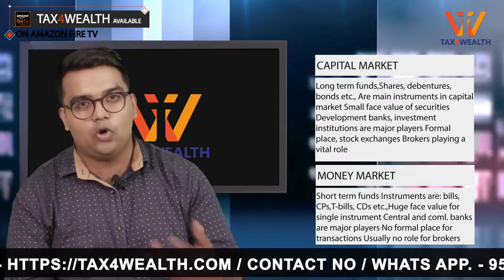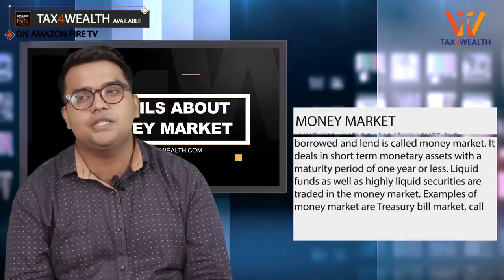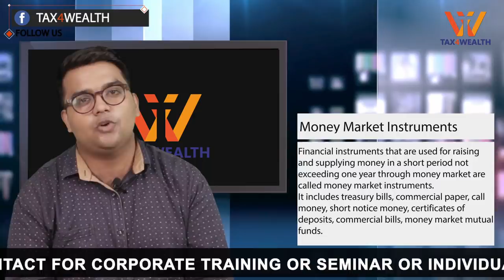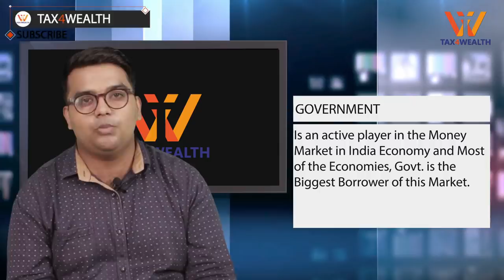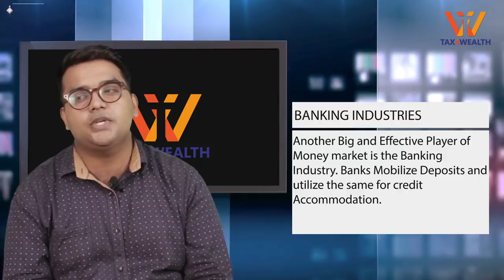Money Market : Details about Money Market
0:18 Details about Money Market

0:42 DIFFERENCE BETWEEN MONEY MARKET AND CAPITAL MARKET

0:51 CAPITAL MARKET

1. Long term funds
2. Shares, debentures, bonds etc., Are main instruments in capital market
3. Small face value of securities
4. Development banks, investment
institutions are major players
5. Formal place, stock exchanges
6. Brokers playing a vital role

 0:52 MONEY MARKET

1. Short term funds
2. Instruments are: bills, CPs,
T-bills, CDs etc.,
3. Huge face value for single
instrument
4. Central and coml. banks are major
players
5. No formal place for transactions
6. Usually no role for brokers

1:58 Money Market

2:01 A market where short term funds are borrowed and lend is called money market. It deals in short term monetary assets with a maturity period of one year or less. Liquid funds as well as highly liquid securities are traded in the money market. Examples of money market are Treasury bill market, call money market, commercial bill market etc.

2:18 Money Market Instruments

2:20 Financial instruments that are used for raising and supplying money in a short period not exceeding one year through money market are called money market instruments.

2:21 It includes treasury bills, commercial paper, call money, short notice money, certificates of deposits, commercial bills, money market mutual funds.

2:56 MONEY MARKET PLAYERS

3:10 GOVERNMENT - Is an active player in the Money Market in India Economy and Most of the Economies, Govt. is the Biggest Borrower of this Market.

3:48 RBI- Govt. securities and Treasury Bills are Securities issued by RBI on Behalf of the Govt. of India to meet the latter’s Borrowing for Financing Fiscal Deficit. Apart Functioning as a merchant Banker to the govt. RBI regulates the Money Market and issues Guidelines to govern the money market.

3:56 BANKING INDUSTRIES- another Big and Effective Player of Money market is the Banking Industry. Banks Mobilize Deposits and utilize the same for credit Accommodation.

4:19 FINANCIAL INSTITUTIONS- Financial institutions also undertake Lending and Borrowing of short-term Funds.

4:24 OTHER INSTITUTIONAL PLAYERS- Mutual Funds, Foreign Institutional Investors and Cooperates.

4:36 WORKING OF MONEY MARKET

4:42 The Volumes are Very High and large. Generally Transaction are settled on a daily basis. Trading in the Money market is conducted over the Telephone, Followed by written Confirmation From both the Borrowers and Lenders.

5:23 MAIN INSTRUMENTS OF MONEY MARKET IN INDIA

1. Treasury Bills

5:44
2. Commercial Paper
3. Call Money
4. Certificate of Deposit
5. Commercial Bills!